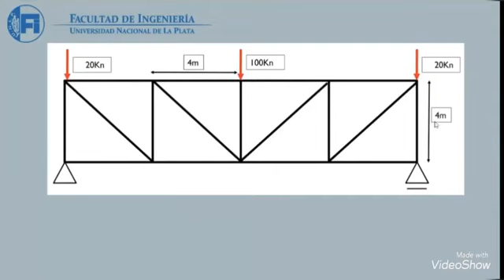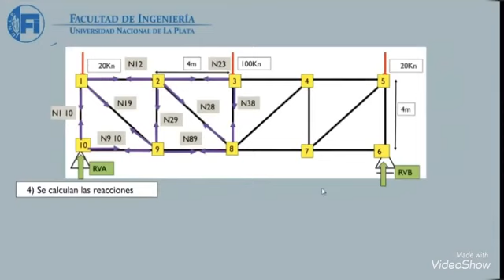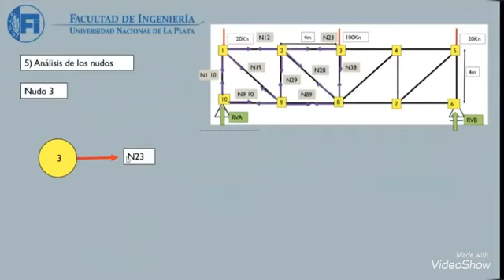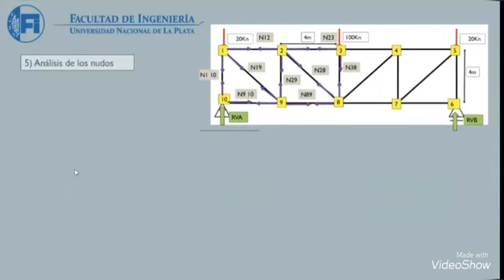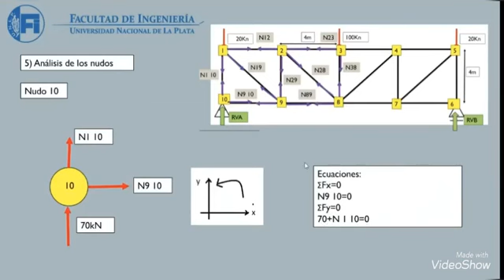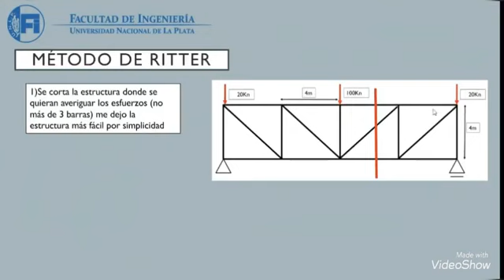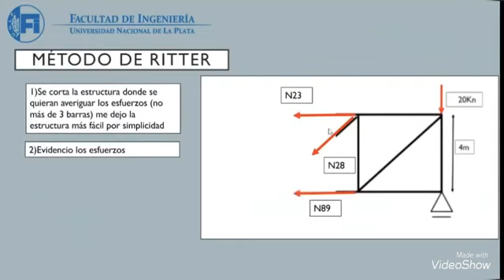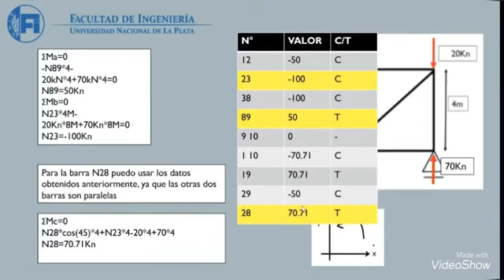Un. 1.8 - Reticulados - Iommi